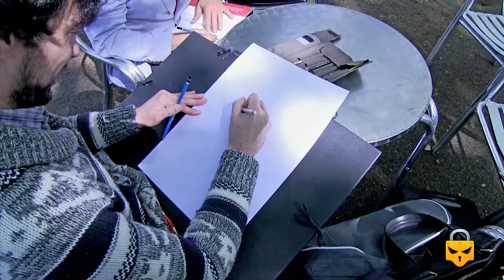Drawing a pirate by Alberto Belmonte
The Spanish illustrator, Alberto Belmonte, draws for us with devilish skill a pirate while at the Barcelona Comic Con 2015.  A renowned artist in the world of illustration, comic and animation who stands out for having a very flowing and expressive stroke.